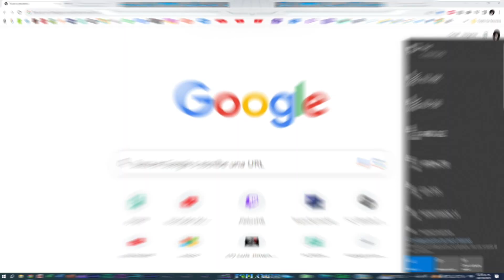Champions Squad vs Bamberg FC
Hoy toca enfrentar a Champions Squad, equipo destacado de la semana. Creí que pondrían al segundo equipo de los RTTK pero pues no fue el caso. Que por cierto, lo único rescatable de ahí, son Dembele, Modric, Di Maria y Joao Pedro.

Juego: Fifa 23
Plataforma: Xbox One
Captura: ElGato HD
Edición: Cyberlink Powerdirector 20